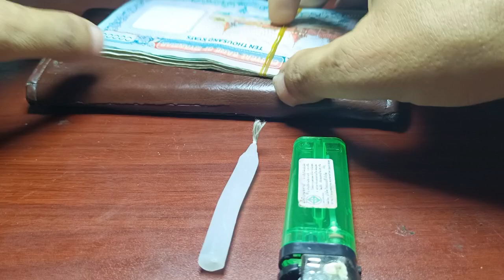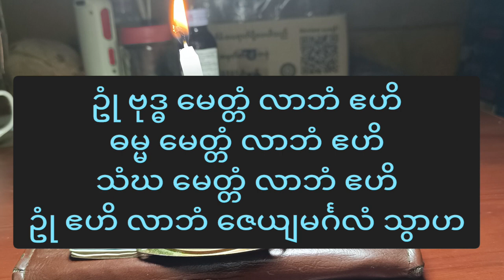ငွေပြတ်နေရင် ဒီယတြာ လုပ်ကြည့်ပါဗျာ